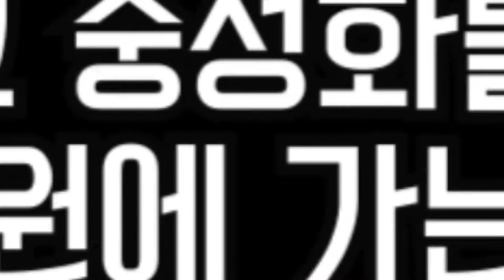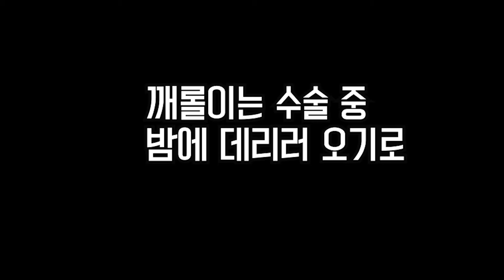댕댕이 백구 중성화 비용과 적절한 시기는? Should you Spay or Neuter Your Dog?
Title. 댕댕이 백구 중성화 비용과 적절한 시기는?
          Should you Spay or Neuter Your Dog?

이제 7개월령이 된 백구 캐롤
암컷 백구 캐롤의 첫 생리가 시작되기 전
중성화 수술과 그 후 이야기..

호삼이애오.